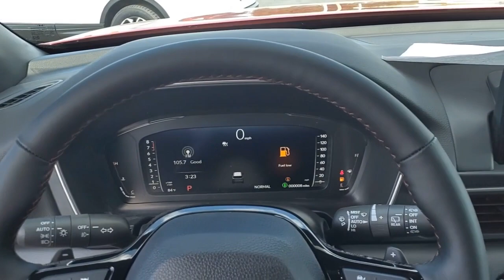2025 Honda Pilot Black Edition New H54598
2025 Honda Pilot Black Edition